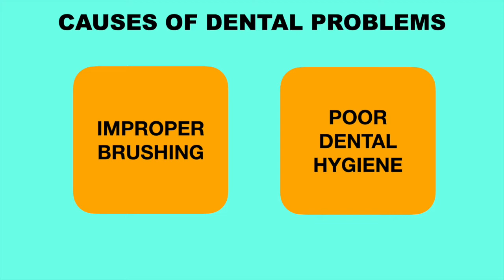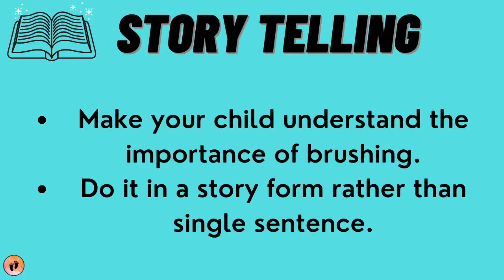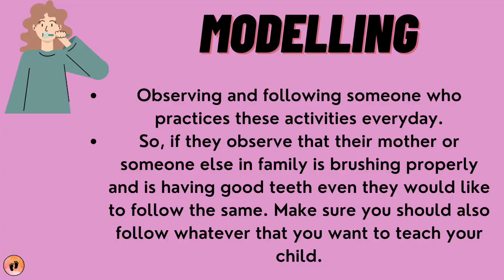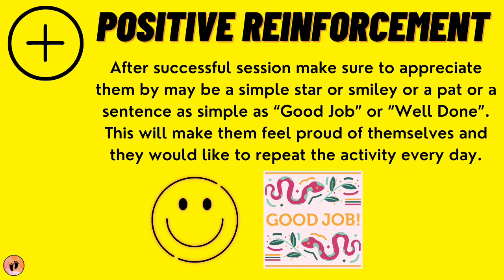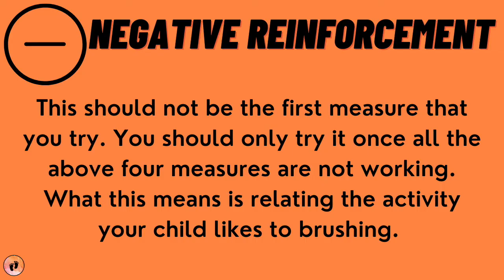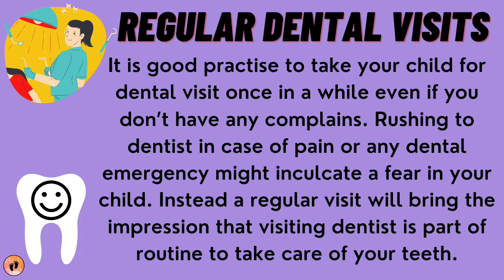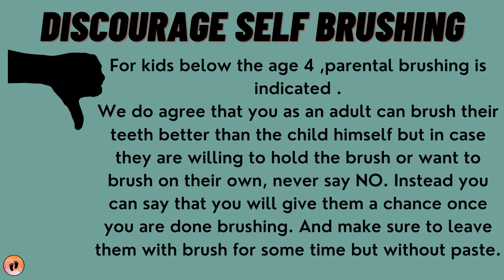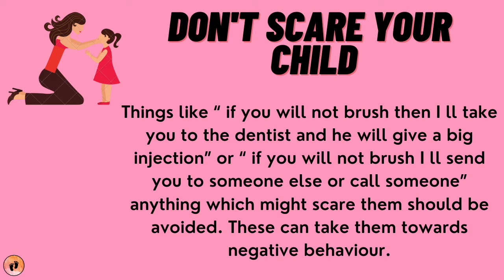How to introduce brushing for your baby? || Do's and Don'ts to practice while teaching brushing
In our regular practise we encounter many kids with various dental problems most of them are result of improper brushing and poor oral hygiene.
So upon counselling parents, most of them expressed that it was difficulty for them to manage brushing daily for their kids.

Let’s understand some things to do to encourage brushing.
1. Story telling
2. Modelling
3.Positive reinforcing
4.Making brushing an activity
5.Negative reinforcing
6.Regular Dental Visit

The following things might take your child towards negative behaviour and should be avoided in any case
1. Forceful brushing
2. Discourage self-brushing
3.Don’t Scare your child

In case you are still struggling to manage brushing with the child, seek for some professional help.

Thank You Dr. Lakshmi Sravya & her daughter Akshara for their lovely contribution to this video!

For Further information on pregnancy, conception and parenting, check out